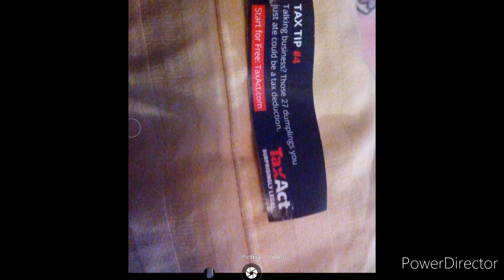Thisisthebestfortuneever😆😆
My family just bought Chinese food and after eating we gave each other Fortune cookies and this is what mine said